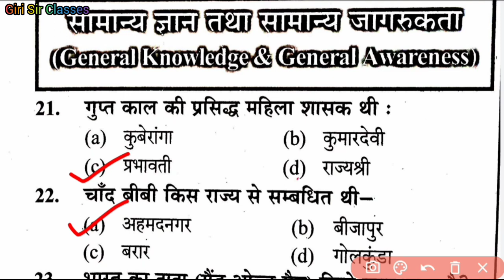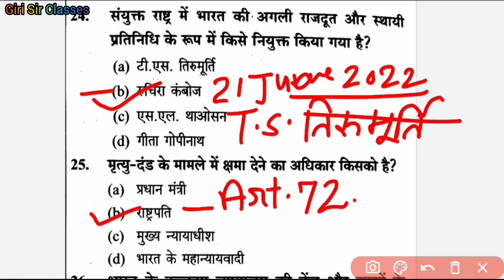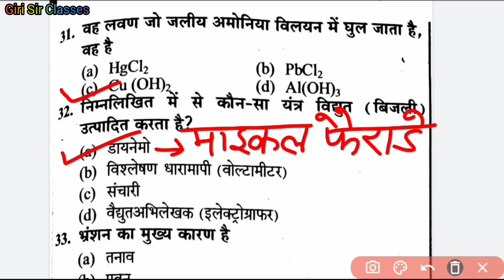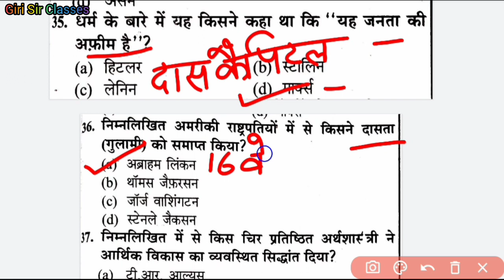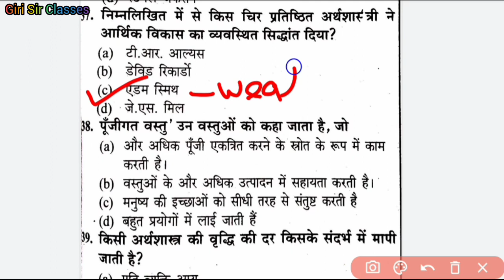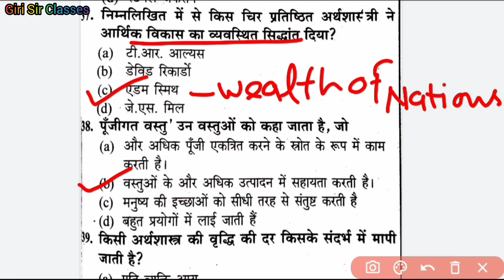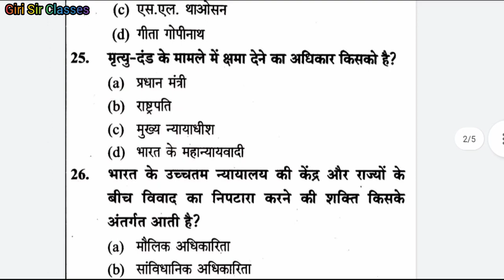SSC GD Model Practice Paper-4 By Giri Sir